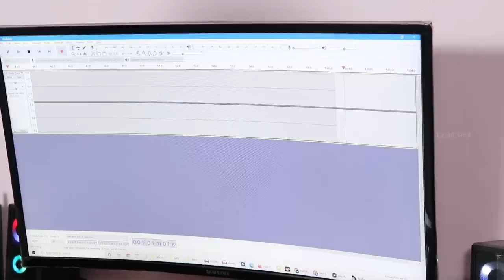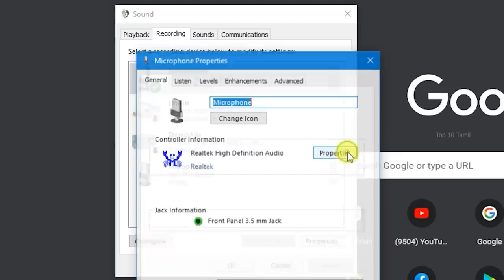வேற லெவல் Powerful Condender Mic | Best Condenser Microphone For Youtube | Top 10 Tamil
In this Video we see about Best Condenser Microphone for Youtube Video and Vocals this microphone is very budget and best audio quality without any noise...best microphone for this prize segment...

This Condenser Microphone has been designed with a professional sound chipset. This recording mic captures the details, nuances, and articulation with a high sampling rate, extended dynamic range, and smooth frequency response. It is the professional microphone which offers richer & crystal clear audios for live streams, podcast, YouTube videos, voice-over, meetings, and gaming.
 Background noise is greatly eliminated due to the cardioid pickup pattern that only focuses sound sources directly in front of the microphone. Pop filter with double mesh layering and foam windscreen help reduce subtle plosive and wind sound.
 You just need to unfold the tripod and attach it to the microphone, secure the bottom knob to the table 180-degree flexible design allows you the adjust any angle as you want. The all-steel scissor arm stand is sufficient for holding the entire setup steady and is fully adjustable with tension knobs to keep it in place.
 For All laptops, PC & Mobile phones. But if you want to connect with your phone, you need an OTG adapter (not included). Strong output, no distortion, low power consumption